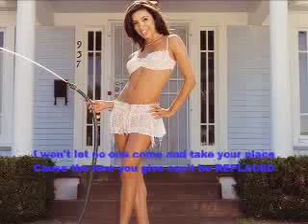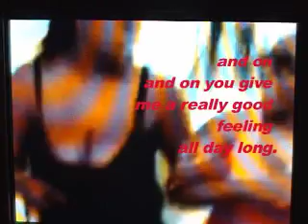LOVE ME BABY !!!!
PROJECT FOR CLASS. KARAOKE JOINT...

SHOT OUTS TO AIA AND METRO POINTE LOFTS !!!